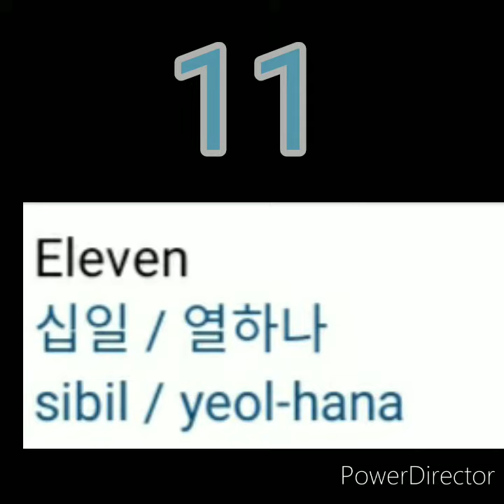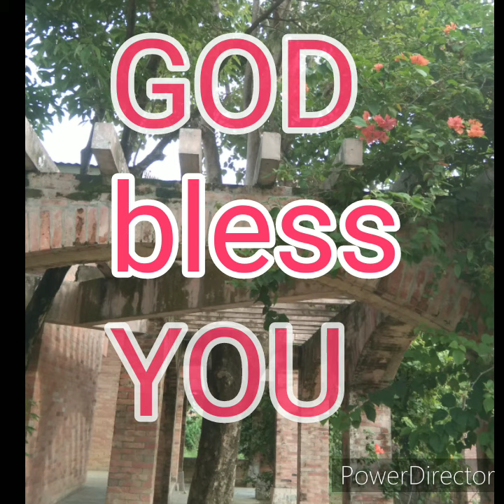Sarah Lim English- Korean Dictionary: Count from 11 to 20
Count from 11 to 20 in English and Korean